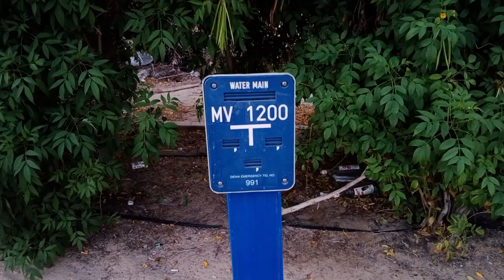दुबई वर्ल्ड ब्यूटीफुल रोड इंटरनेशनलMay 26, 2023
Dubai world garden and road R mourya life video trending India#beautiful